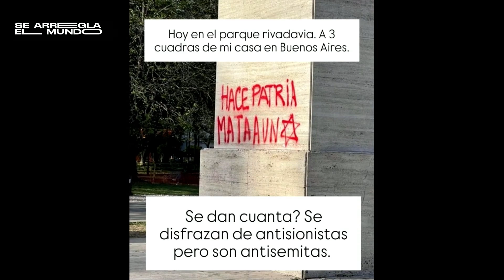Cecilia Denot: “Ha habido una narrativa muy simplista; se ha convertido en un partido de fútbol”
La politóloga argentina analizó el conflicto en medio oriente, a un año del ataque terrorista más grande contra el judaísmo desde la Segunda Guerra Mundial

Streamealo todo! 🚀

🟠SE ARREGLA EL MUNDO | Lunes a viernes de 09:00 a 11:00

🟣MALTRATADOS | Lunes a viernes de 16:00 a 17:00

🟡INTENSAS | Lunes a viernes de 17:00 a 18:00

🟢MATEANDO EL TIEMPO | Lunes y viernes de 18:00 a 19:00

🔴FUTBOL A SOL Y SOMBRA | Lunes 20:00 a 21:30

⚪SACATE LA CARETA | Miércoles de 19:00 a 20:00

🚫PROTOCOLO 0 | Miércoles de 20:00 a 21:00

🟠COSAS DE MUJERES | Jueves de 15:00 a 16:00

⭕FUERA DE LUGAR | Jueves de 19:00 a 20:00

⚫AL ÁNGULO | Viernes 20:00 a 21:00